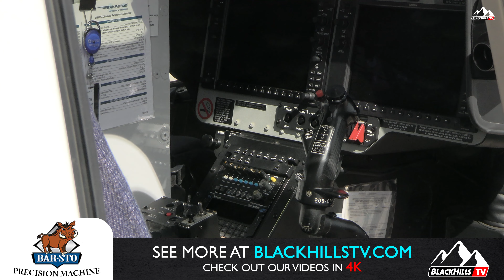Sturgis Ambulance EMS Week Open House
The Sturgis Ambulance Service kicked off EMS Week with an open house on Monday, May 16, 2022.  Sturgis Ambulance Director Shawn Fischer says it’s an opportunity to honor the ambulance crew and for the community to see what the ambulance service does & what they offer.  The ceremony also included the ribbon cutting for the Sturgis Mobile Response Team.